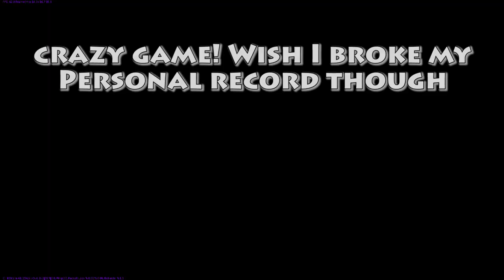War Thunder Gameplay: Epic 25 Kill Game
I wanted to make a video about how to turn off the instructor in War Thunder when I had this gem of a game. I HAD to post it up. There's no commentary but some text throughout. Enjoy :D

Thumbnail screenshot by MeDuzZ

★ Don't forget to Favourite + Like the video - they help a lot to make the channel grow and keeps Krebs a happy Krebs :)! If you enjoy the video, a sub never hurts.